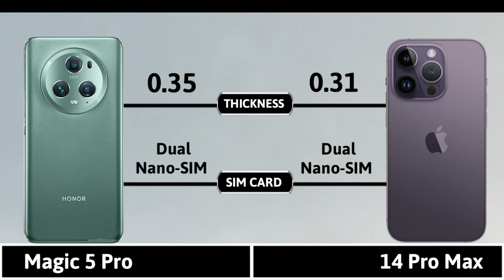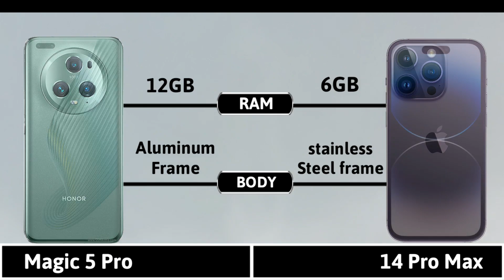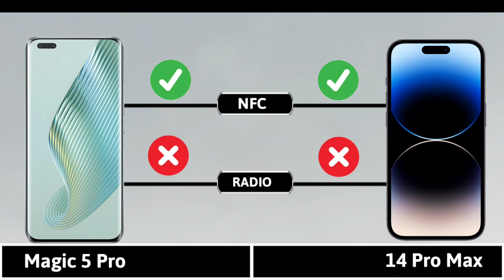Honor Magic 5 Pro VS iPhone 14 Pro Max